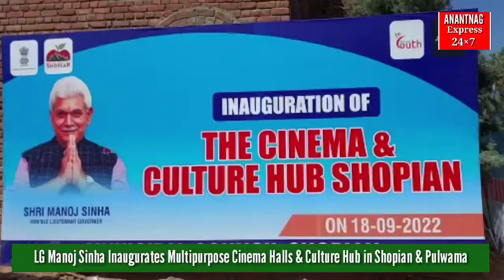In a first, multipurpose cinema halls were inaugurated in Shopian and Pulwama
September, 18.2022

In a historic step, Jammu and Kashmir Lieutenant Governor Manoj Sinha on Sunday inaugurated multipurpose cinema halls in South Kashmir’s Shopian and Pulwama districts.
These cinema halls offer facilities ranging from movie screening, infotainment, and skilling of youth.

Notably, LG Sinha was accompanied by divisional commissioner Kashmir PK Pole, ADGP Kashmir zone police Vijay Kumar and several senior officers of police and civil administration.

"A historic day for J&K UT! We inaugurated multipurpose cinema halls at Shopian and Pulwama. "It offers facilities ranging from movie screening, infotainment, and skilling of youth.